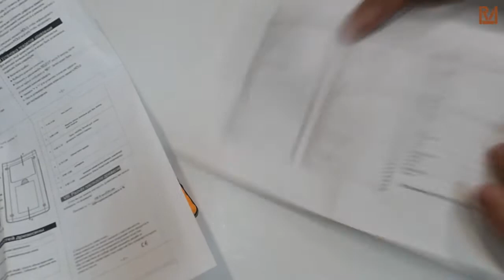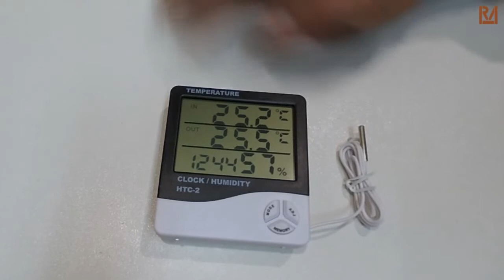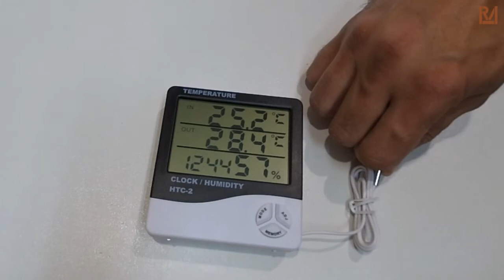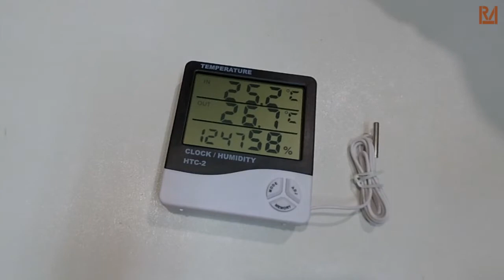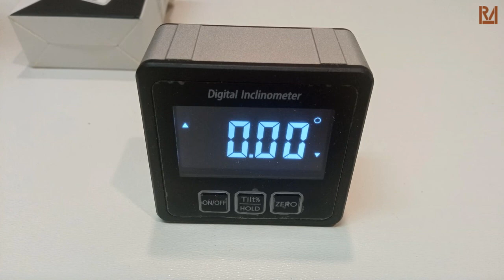Цифрові помічники у майстерні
Ґаджети у моїй майстерні.
Розглянуті 4 ґаджети, які допомагають поліпшити технологічні процеси під час реалізації різноманітних проєктів.